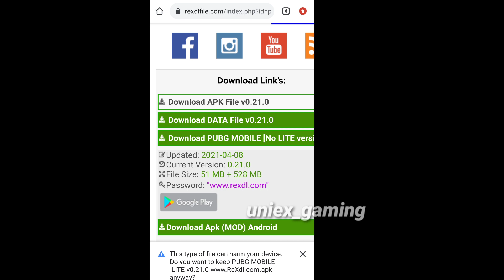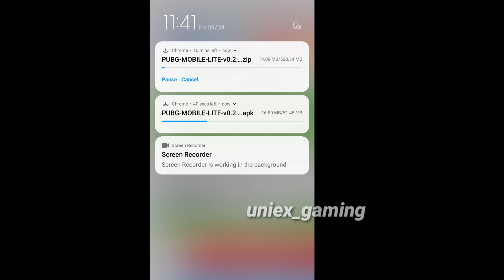PUBG MOBILE LITE GLOBAL 0.21.0 NEW UPDATE| PUBG LITE GLOBAL VERSION UPDATE | DOWNLOAD LINK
PUBG Mobile Lite Name : IP | uniex
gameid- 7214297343